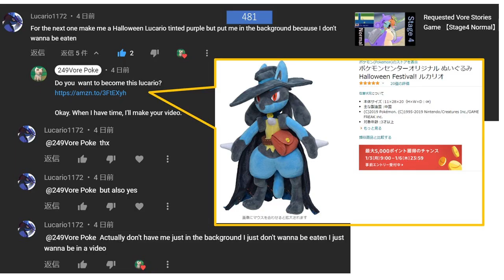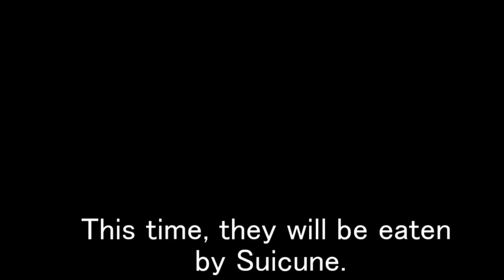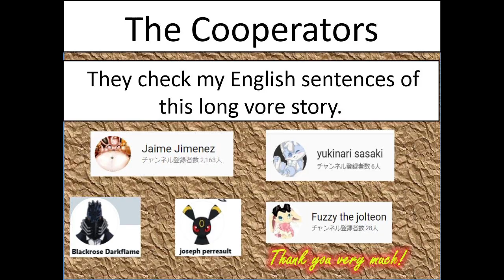【A6】【Requested Vore Stories Game Stage 6】MMD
MMD Model
〇エーフィ (Espeon) by celestcsilvari
〇ヌマクロー (Marshtomp) by CelestCSilvari
〇ライチュウ (Raichu) by CelestCSilvari
〇ガチゴラス (Tyrantrum) by MMDCharizard
〇ストライク (Scyther) by CelestCSilvari
〇シャワーズ (Vaporeon) by CelestCSilvari
〇ラプラス(Lapras) by 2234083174
〇カモネギ(Farfetchd) by MMDSatoshi
〇ミュウツー(Mewtwo) by 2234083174
〇ミュウ(mew) by celestcrowesilvari
〇スイクン(Suicune) by celestcsilvari
〇ライコウ(Rikou)  by lilothestitch
〇エンテイ(Entei) by lilothestitch
〇ルカリオ(Lucario) by  cherrysan94
〇ゲッコウガ(Greninja) by MMDSatoshi
〇ジャラランガ( Kommo-o ) by kaahgomedl
MMD Accessories
〇ルカリオの帽子(lucario's cap)  by うなぎ
〇ルカリオのマント(lucario's cape) by  キノコル
〇ルカリオのバック(lucario's bag) by  mato

MMD Stage
〇胃モデル (Stomach) by 雲八 祥吉
〇森の池ステージ(Forest with pond)  by  夏凛様
〇〇青空に線をひく飛行機雲(sky)      by 元就

BGM
〇プラズマだんの　まりさが　しょうぶを　しかけてきた！▼　 by Sou1
〇Pokemon BGM
〇魔王魂

Effect Sound
〇OtoLogic
〇Music Atelier Amacha(日本語表記:甘茶の音楽工房)

Pokemon voice
〇ひこちゃんず
〇GAMES255 ポケモン鳴き声（なきごえ）全集

Pokemon  Credit: Nintendo/Game Freak (任天堂/ゲームフリーク)
Touhou Project Credit: Team Shanghai Alice(上海アリス幻樂団)